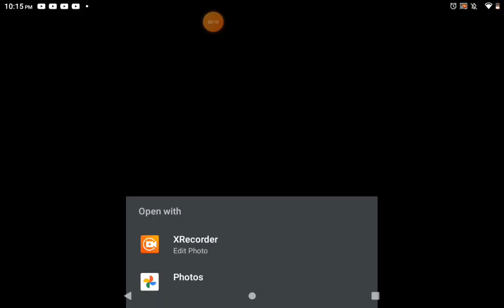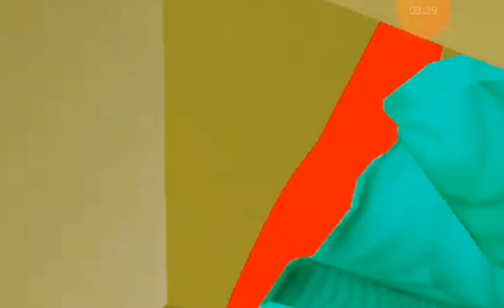Playing Interminable Rooms Entity Spawner